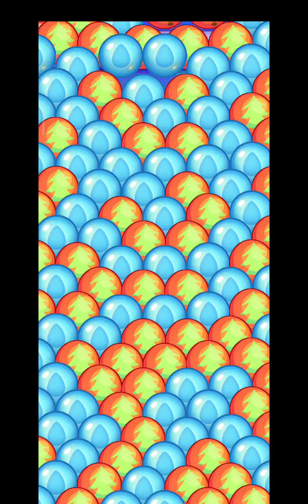Dream Blast Level 67 to 70